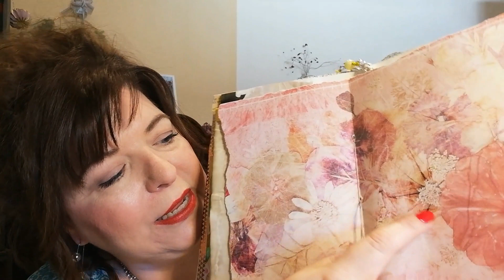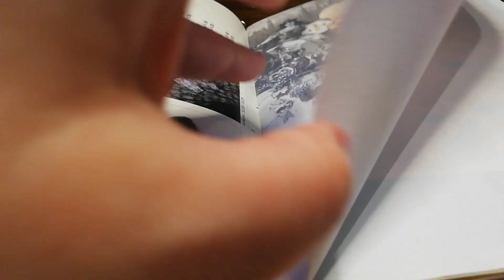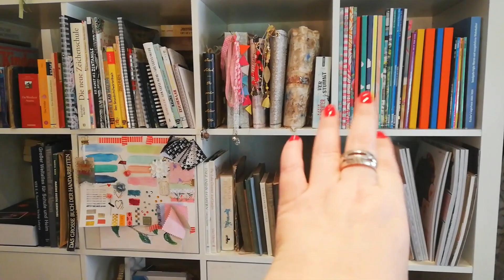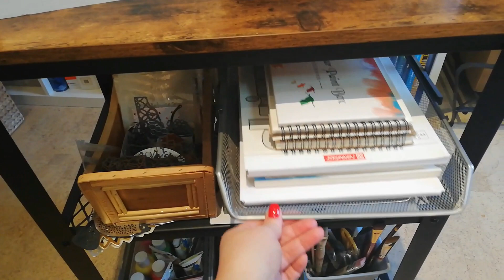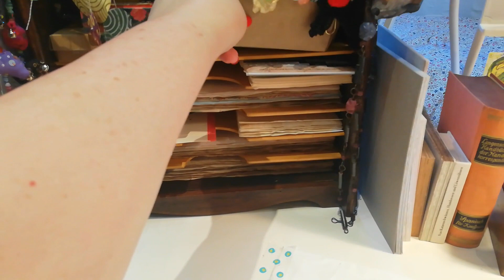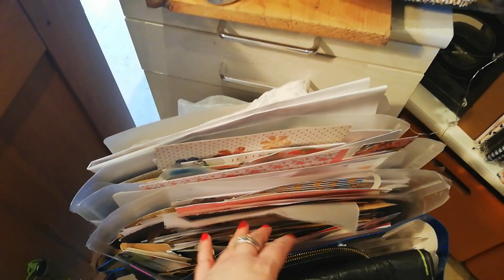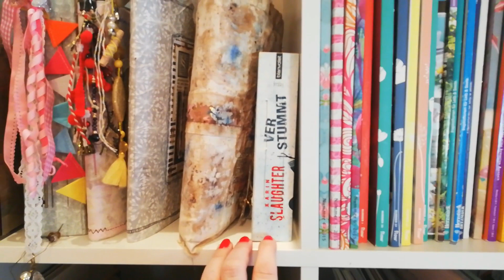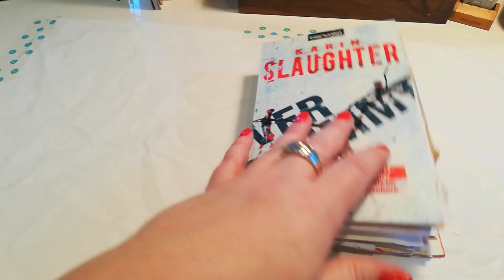🇩🇪 💗 NEU ORGANISIERT 💗 Tipps und Tricks 💗 für Bastelecke 💗Schreibtisch 💗 NEW Junk Journal Vorschau 💗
heute zeige ich euch, was sich bei mir in meinem Basteleckchen neues getan hat, vielleicht ist die eine oder andere Idee auch etwas für euch.
Und am Schluss zeige ich euch noch einen kleinen Blick auf mein
aller neustes Junk Journal, welches ich in meinem nächsten Video mit euch basteln möchte.

Ich wünsche euch viel Spaß, bei ALLEM was ihr tut

Liebe Grüße
Susanne 💗

Materialien, die ich regelmäßig selbst nutze habe ich euch hier unten verlinkt, falls ihr euch über solch einen Link etwas gönnt, könnt ihr mich bissl unterstützen, wenn ihr wollt 💗

MEINE LIEBLINGSPRODUKTE
* Mein doppelseitiges Klebeband 50 Meter, welches man von Hand abreißen kann
* Meine geliebten MICRON Fineliner, 8er Set schwarz
* Ohne diese Woody Buntstifte für Kinder ab 1 geht bei mir gar nichts
* Immer wieder im Einsatz mein geliebter Füller, Kaweco Classic Sport Extra fein grün
* Mein Ecken Stanzer mit 3 verschiedenen Radien
* Pritt Klebestifte im Vorratspack
* Das Blattgold, welches ihr gerade öfter sehen könnt
* Mein rosa Aquarellfarbkasten von Paul Rubens, seit einem Jahr im Einsatz
* Aquarell Block von Hahnemühle 300g 17x24cm hot pressed
* Mein Skizzenblock direkt im 4er Pack von VEESUN
* Meine Lieblings Acrylfarben weiß, gold, braun...zur Auswahl, 500 ml, das reicht eine Weile
* Meine Gelli plate in ca 15cm x15 cm
* Mein Einschlagpapier für die Gelli Drucke, ich liebe es
* Mein Brayer bzw. Farbroller für die Gelplatte
* Mein Buchbinderleim transparent, klebt wunderbar auch Stoff auf Pappe
* Mein geliebter nach Marzipan duftender Kleber in dieser wunderschönen Blechdose
* Mein bedruckbares Transparentpapier
* Mein etwas dickeres Papier 160g/mm² für Tags oder digitales Papier zum ausdrucken
* Mein kleiner geliebter Heißluftfön
* Schwarzes Stempelkissen mit wasserfester Farbe
* Meine kleinen Stempelkissen von Memento
* Meine geliebten Brusho Farbpigmente im Set 12 Farben
* Unverzichtbar um Kanten altern zu lassen...Ranger Distress Ink vintage photo Tim Holz
* dazu benutze ich immer dieses Stempelfarbenhelferchen
* oder Make up Bürsten hier im Set mit Make up Ei
* Meine grüne Schneidematte
* Meine Ahle oder Vorstecher um Signaturen zu löchern
* Mein Krokodil man sagt auch crop a dile von WE R Memory Keepers
* Kleine Eyelets rund 5mm um kleine Ösen zu machen
* Meine 3 Helferlein auch Stempelblöcke genannt (transparent)
* Mein oft genutzer Motivstanzer Kreis Gezahnt, L Stanzer Runde Muschel D: 37,6mm
* Mein kleinerer Motivstanzer Kreis Medium, D: 25,4mm
* Einer meiner liebsten klaren Stempel mit Schrift
* Wunderschöne Sticker ...Flora: Label and Sticker Book
* Mein Handy mit dem ich alle Videos filme ist ein günstiges von Huawei P20 lite